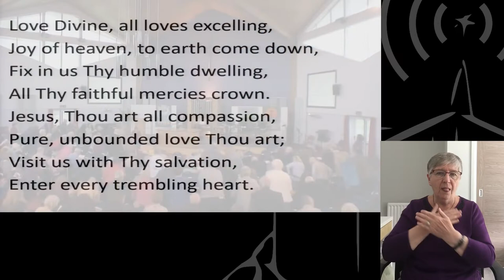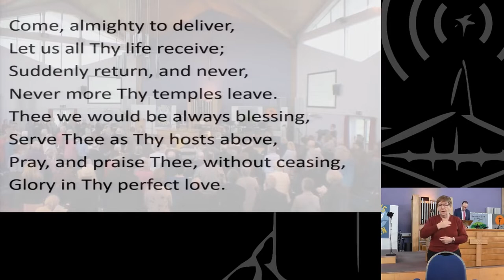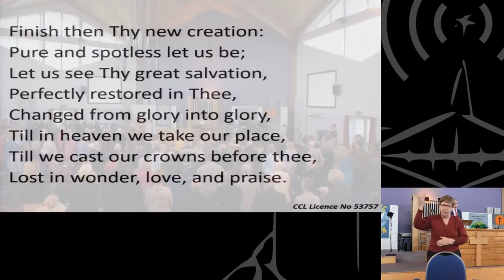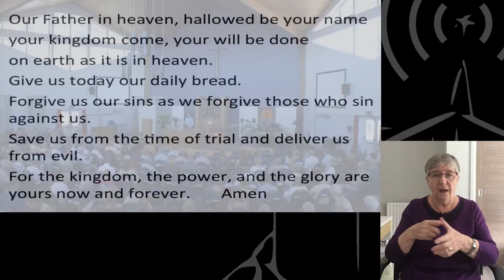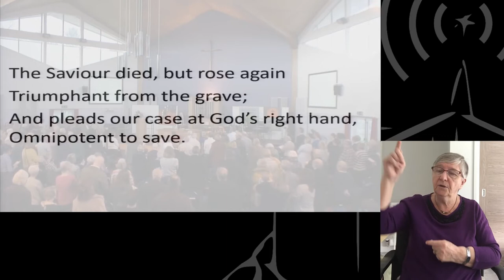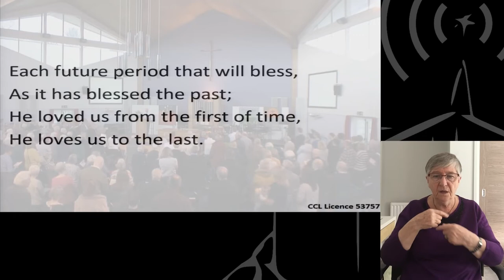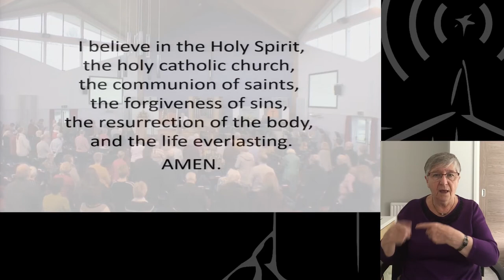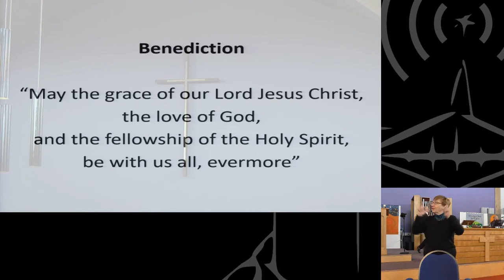04 July 2021 [Signed] - Claremont Morning Service